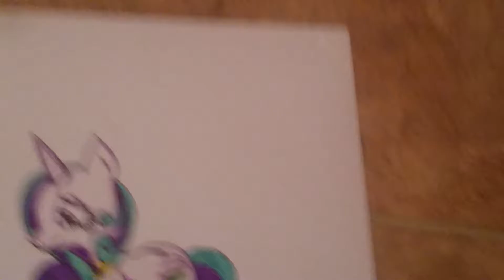THX FOR 20 SUBBIES#AWESOME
Thank you guys so much for everything you have done for me. Even just liking the video makes me happy. In the comment section think of some good questions [I won't answer any age or grade questions Sorry] and I'll feature a few of them in my next video! BYE AND THANKS AGAIN!!!